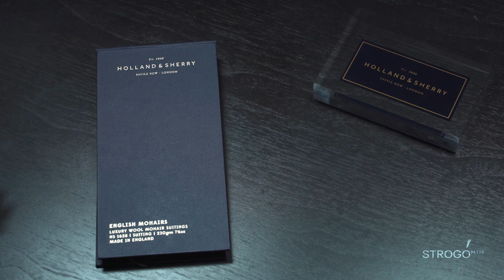Holland & SHerry. English Mohairs